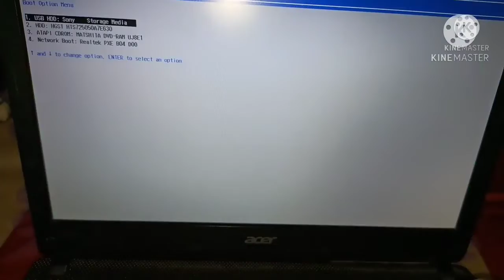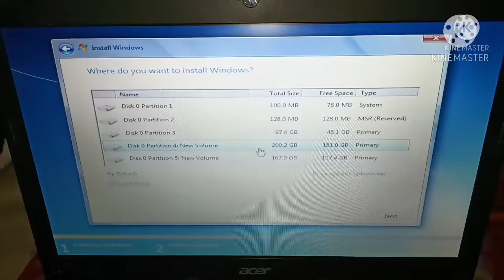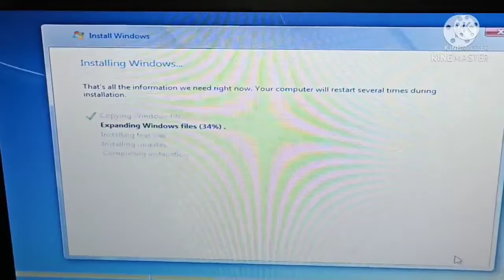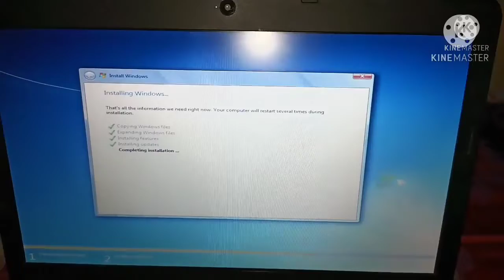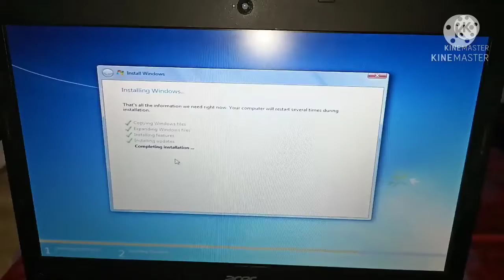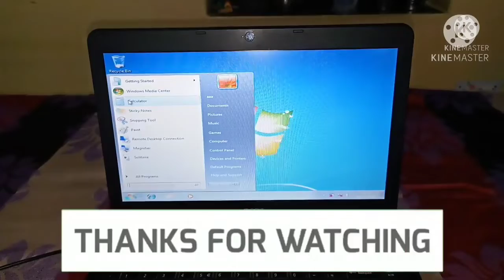How to install window 7 in laptop | Window 7 installation Step by step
windows installation

How to install window 7 in Acer laptop, lets check in this video.